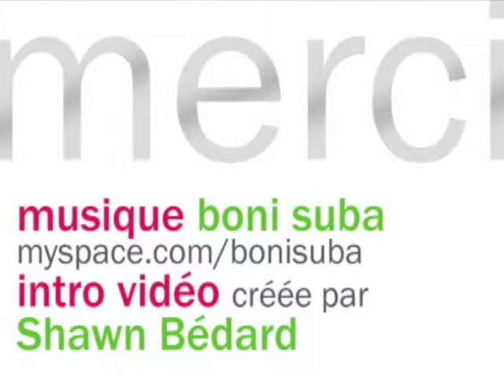Écotrip rencontre du Génie-Vert à l'Université de Sherbrooke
Le groupe étudiant Génie-Vert de l'Université de Sherbrooke développe des projets environnementaux autant utiles à l'établissement qu'à d'autres communautés dans le monde. Notamment, Génie-Vert en est à développer un projet qui s'appelle Harmattan II, qui consste à implanter une éolienne à Madagascar.
pages.usherbrooke.ca/genievert/